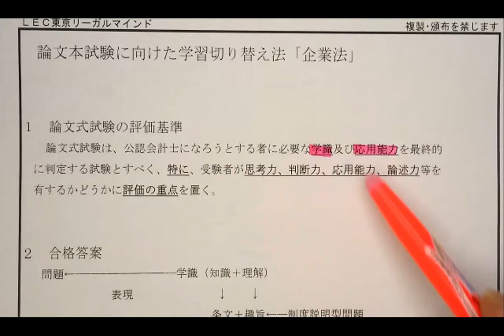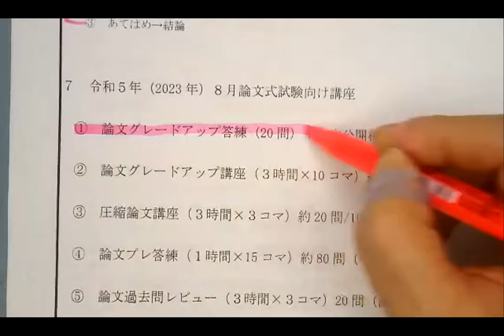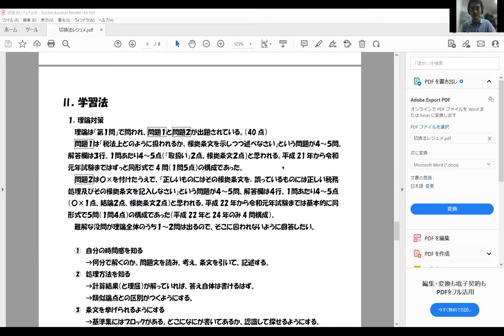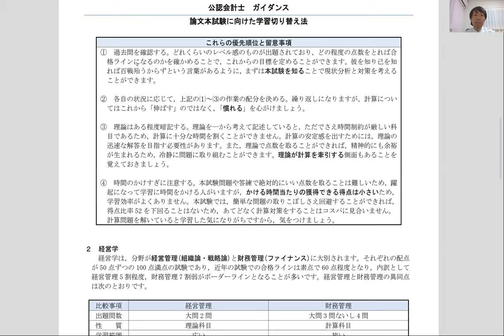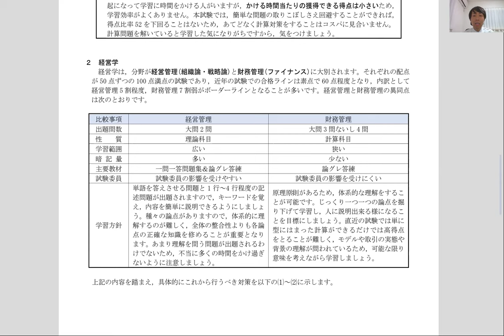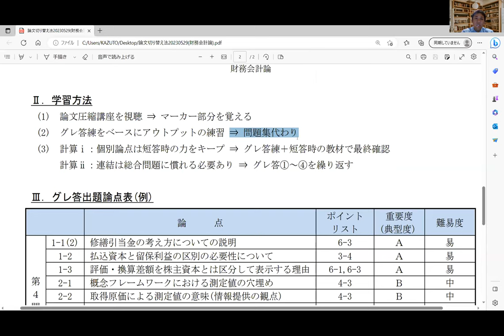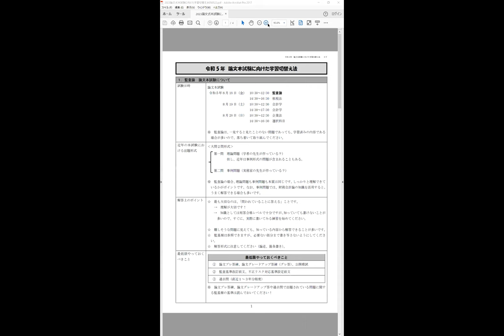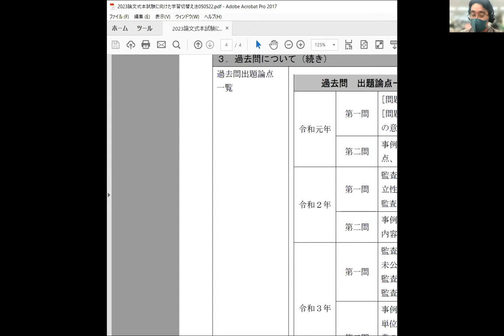【LEC会計士】2023年 論文本試験に向けた学習切り替え法（2023.5.29実施）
23年5月短答を受験後、合格した場合に挑戦する3ヵ月後の論文に向けての学習切り替え法です。
【掲載期間：2024/5/31まで】